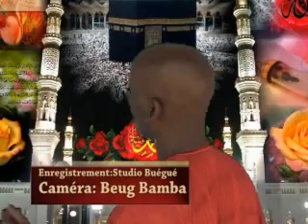Ass Mbaye de Thiès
Ass Mbaye chante le prophete Mohomed (PSL)